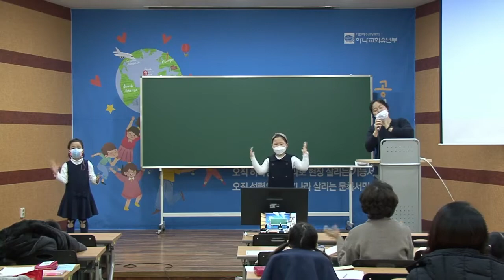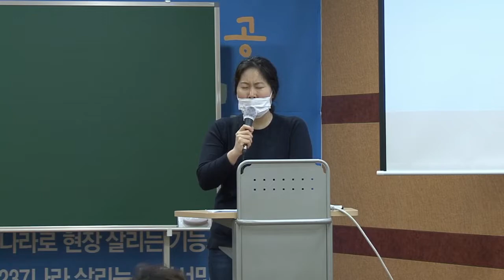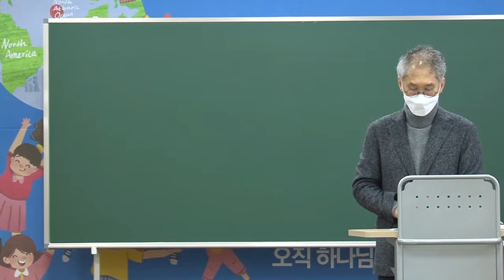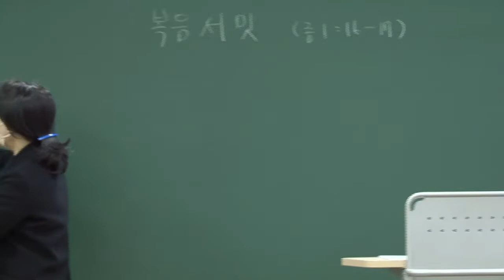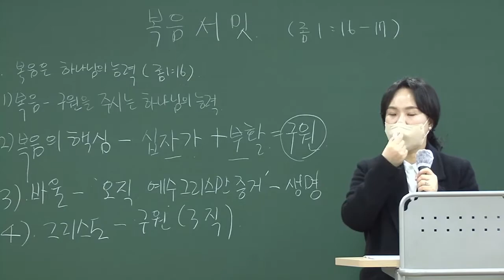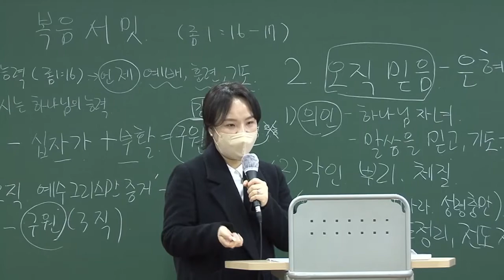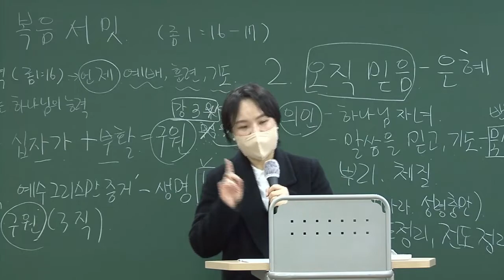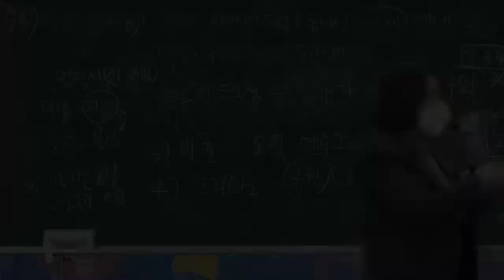20220227 대구하나교회 유년부(복음서밋, 롬1:16-17)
* 설교자 : 강윤경 전도사

새벽 기도회      (주일~금) 오전 05:30
수요 예배                     (수) 오후 07:30
금요전도학교              (금) 오후 09:00
1부 예배                      주일 오전 09:00
2부 예배                      주일 오전 11:00
오후 예배                    주일 오후 04:00

1st Service (SUN)                                               09:00 am
2nd Service (SUN)                                              11:00 am